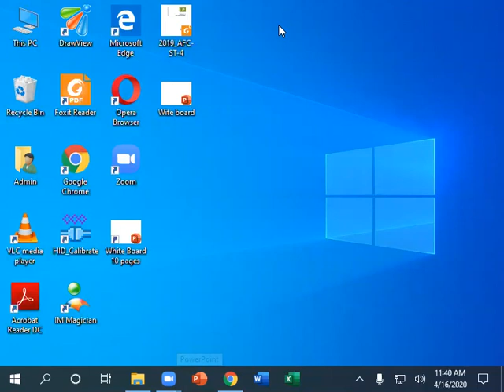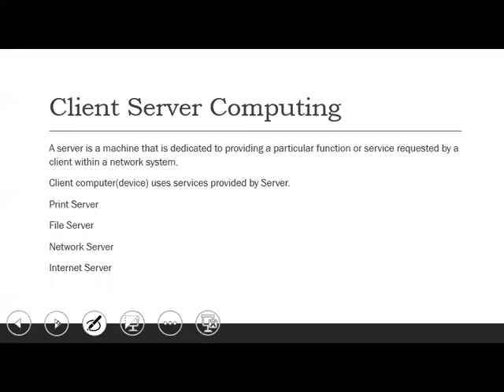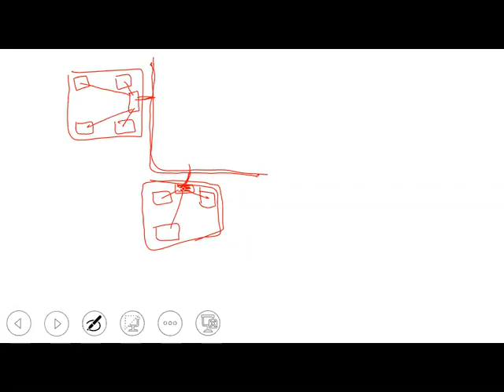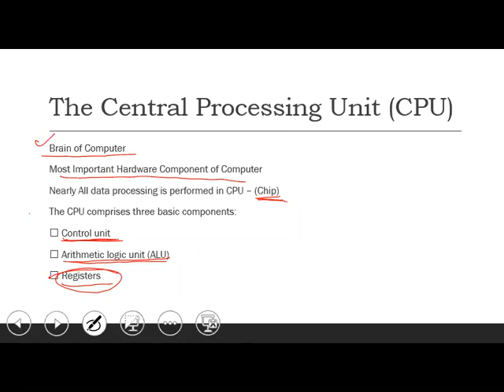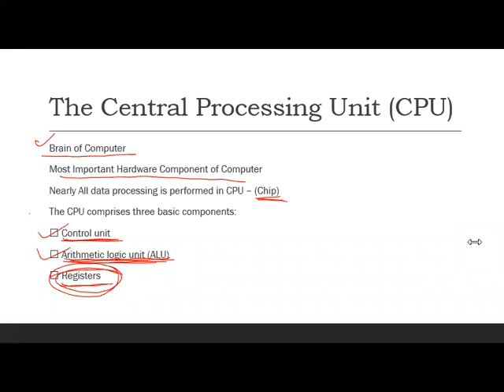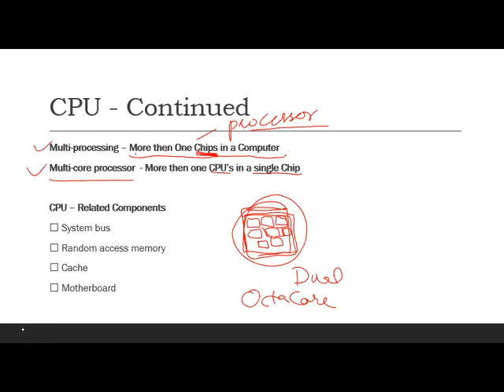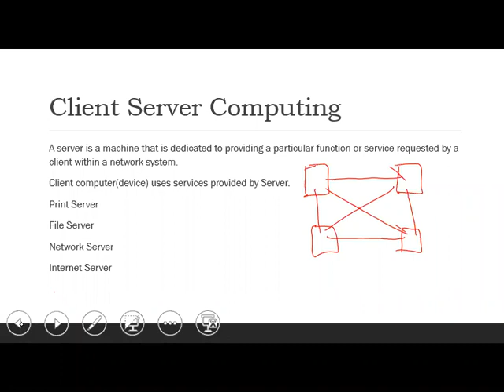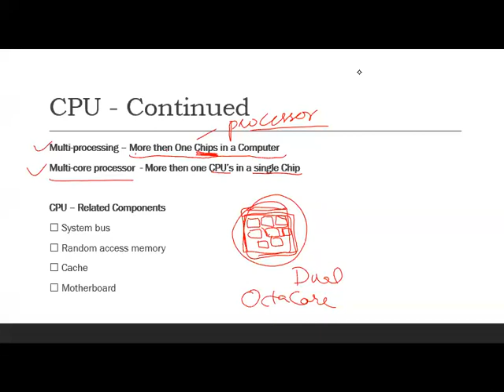Information Technology Lecture 04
by sohail tariq sb